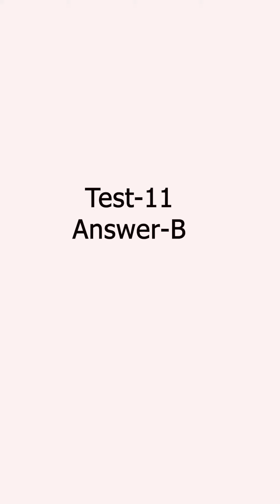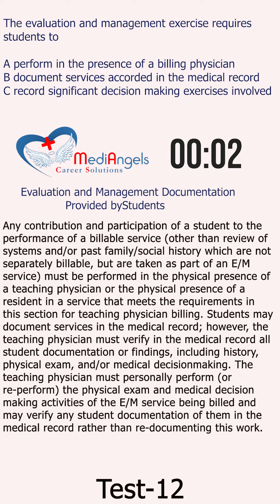OET- Spend Just One Minute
We at MediAngels are here for you, all the time. We have a reputation for giving reliable information, for being methodical and organized, for being accessible, and for answering even the most detailed or unusual questions.